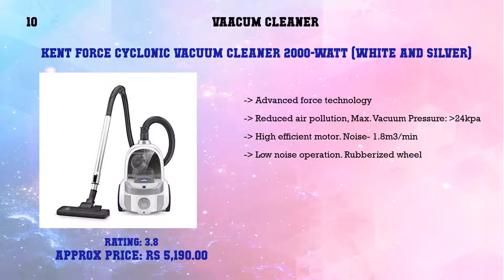Top 10 Vaacum Cleaner to buy in India | Price & Review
Top 10 Vaacum Cleaner

Find the links below to buy these products:

List of top Vaacum Cleaner:
Eureka Forbes Quick Clean DX 1200-Watt Vacuum Cleaner for Home with Free Reusable dust Bag (Red)

Eureka Forbes Trendy Zip 1000-Watt Vacuum Cleaner (Black/Red)

Karcher WD 3 Multi-Purpose Vacuum Cleaner

INALSA Vacuum Cleaner Gusto-1000W with Blower Function and 1.5L Reusable Cloth Dust Bag, Powerful 16KPA Suction, Lightweight & Compact, (Blue/Grey)

Inalsa Vacuum Cleaner Wet and Dry Micro WD10-1000W with 3in1 Multifunction Wet/Dry/Blowing| 14KPA Suction and Impact Resistant Polymer Tank,(Yellow/Black)

BLACK+DECKER WDBD15 15-Litre, 1400 Watt, 16 KPa High Suction Wet and Dry Vacuum Cleaner and Blower with HEPA Filter and Reusable Dustbag (Red/Grey)

Inalsa Spruce Vacuum Cleaner-1200W for Home with Blower Function, 2L Reusable dust Bag, 2 years warranty, (Red/Black)

AmazonBasics Cylinder Bagless Vacuum Cleaner with Power Suction, Low Sound, High Energy Efficiency and 2 Years Warranty (1.5L, Black)

Prestige Wet&Dry Vacuum Cleaner Typhoon -05

KENT Force Cyclonic Vacuum Cleaner 2000-Watt (White and Silver)

Content of this Video:
10 best products to buy Vaacum Cleaner